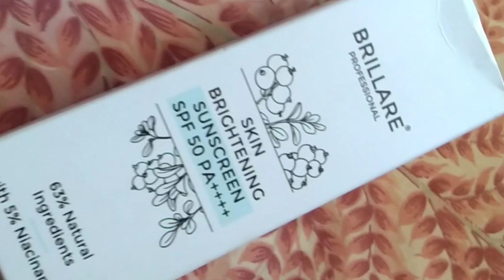Unboxing skin brightening sunscreen SPF 50 PA ++++